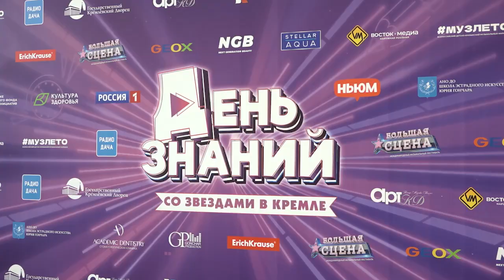День знаний со звёздами в Кремле 2023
🎉 Корреспонденты Я ПОЮ Николай Криворучко и Nika Berry побывали на праздничной программе «День знаний со звёздами в Кремле»

⭐ Артисты рассказали журналистам о школьных годах, любимых предметах и учителях и дали напутствия всем нынешним ученикам.

💖 С началом нового учебного года поздравляли:
Александр Панайотов , Дуэт ЭЛиПС, Ваня Дмитриенко , Глеб Матвейчук , Наташа Королева , Amirchik , Стас Пьеха и Пелагея.